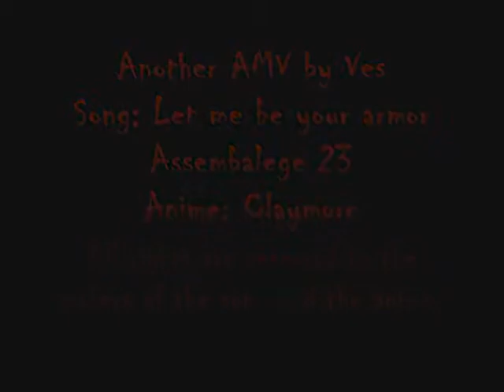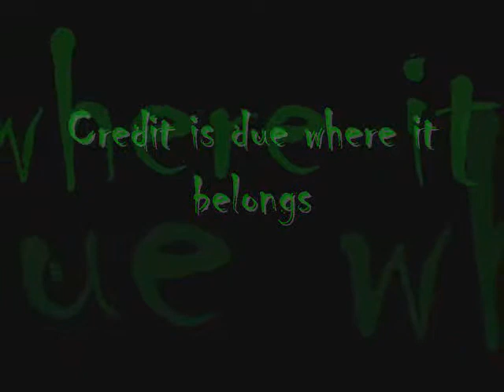Claymore Armor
K I did this a while ago and I just decided to put it up here hope you like it